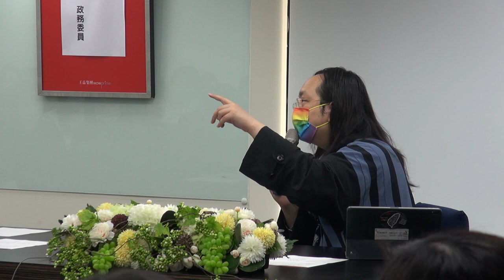2021-01-29 唐鳳於王品集團演講